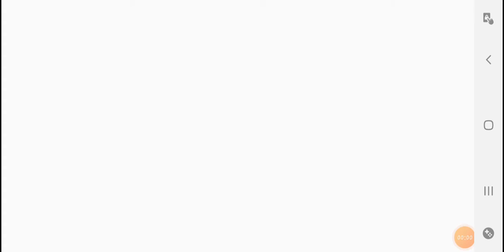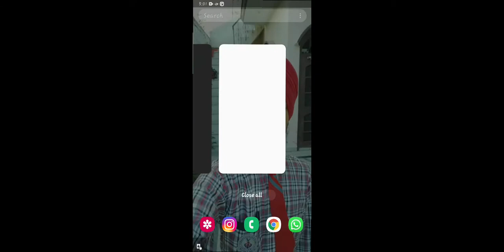Gursewak singh randhawa TV chanel